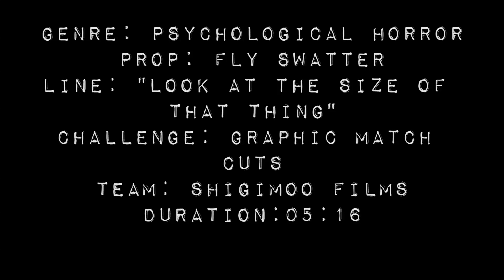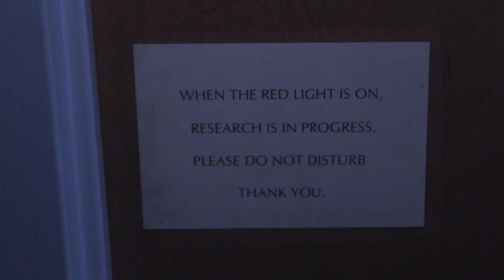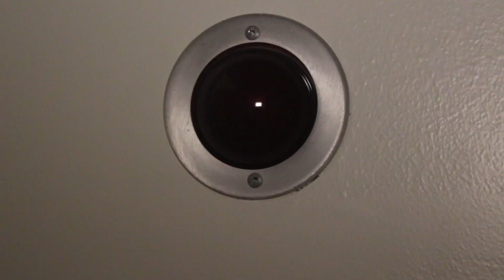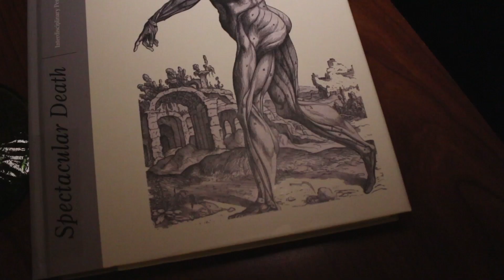Psychological Horror (48 Hour Film Festival Entry)